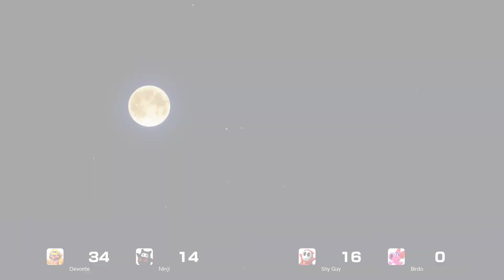Moving on to a new board!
We are continuing on to a new board! I wonder what awaits us?